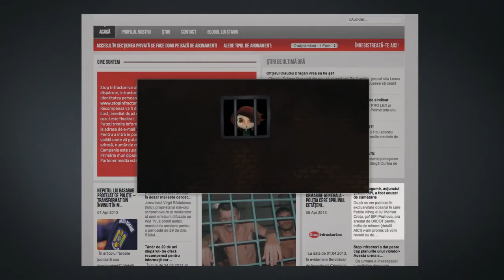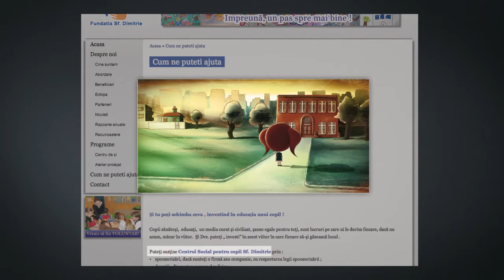Sf Dimitrie Little Maria